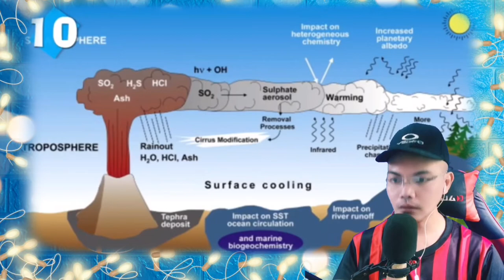10 AMAZING FACTS ABOUT INDONESIA 🇮🇩 (REACTION)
👉⭕️10 AMAZING FACTS ABOUT INDONESIA 🇮🇩.This is our another  Amazing Video Reaction to this Incredible Content Creator FTD Facts entitled "10 AMAZING FACTS ABOUT INDONESIA 🇮🇩" In this Video you can see how Amazing Indonesia Can offer to the World that these things existed in their Beautiful and Wonderful Country!... !  Selamat Siang, Terimah Kaseh INDONESIA ! WE LOVE YOU INDONESIA, !!  WE LOVE YOU!!I!!

Philippines,9000